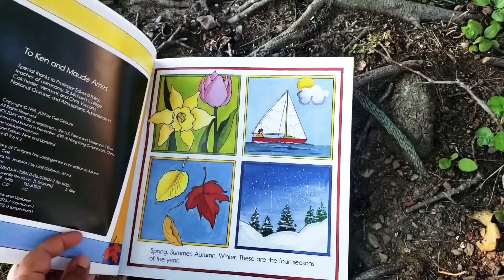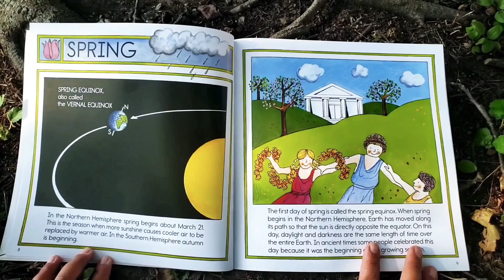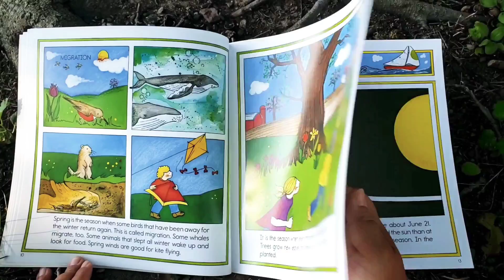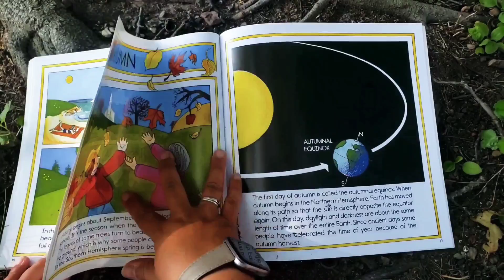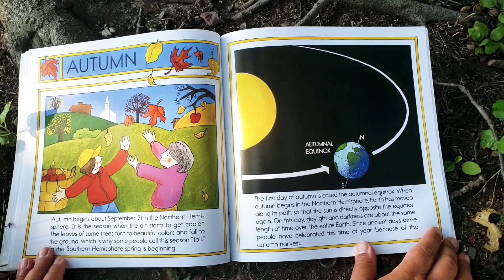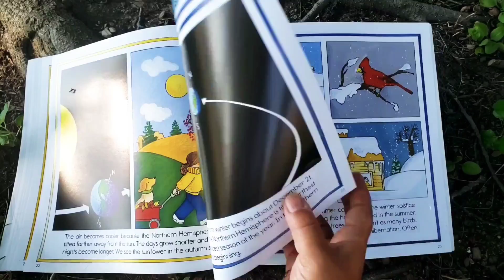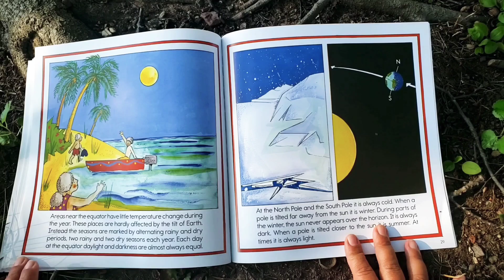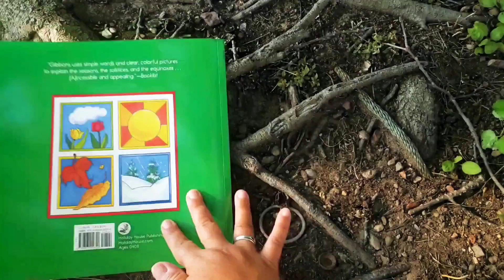The Reasons for the Seasons by Gail Gibbons Read Aloud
Our Tuesday S.T.E.M project, painting the trees through the seasons was inspired by this story.